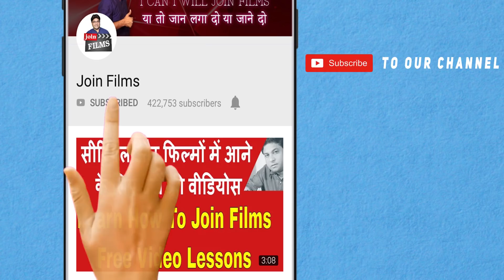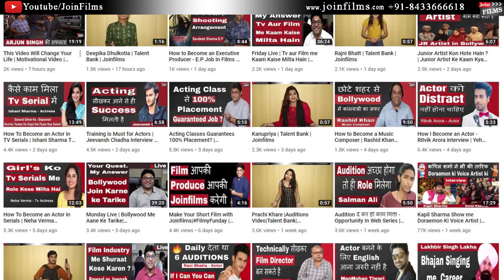Giving Auditions While Learning Acting Is Best Idea| Sanyog | FilmyFunday | Joinfilms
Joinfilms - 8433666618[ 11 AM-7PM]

In this video, watch the interview of Sanyog, actor of Vikram Betal. He is from Gwaliar. He gave more than 400 auditions but he rejected in all auditions. He only got one Answer "NOT FIT" by the Casting Directors. But he didnt lose hope and worked hard. Now he is acting in a role of King in Vikram Betal.